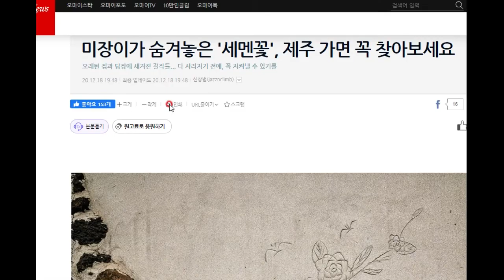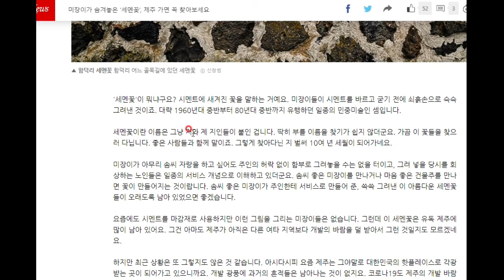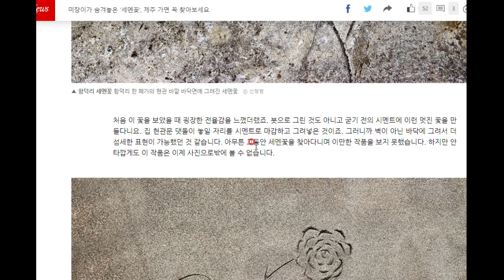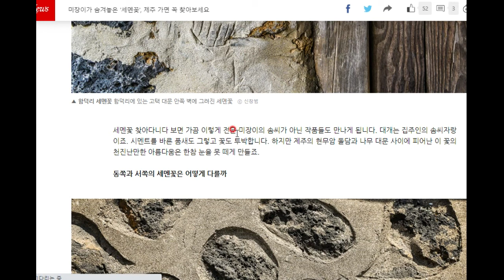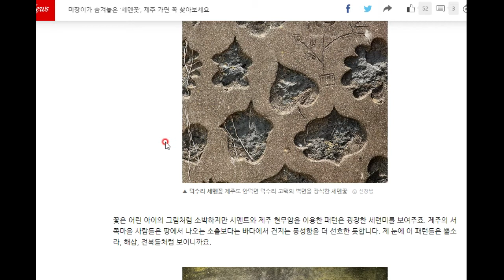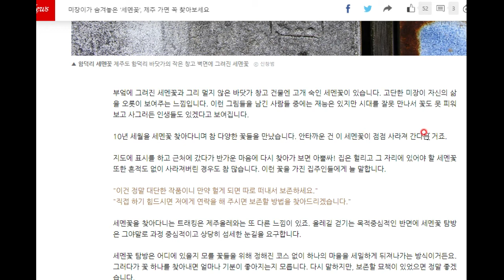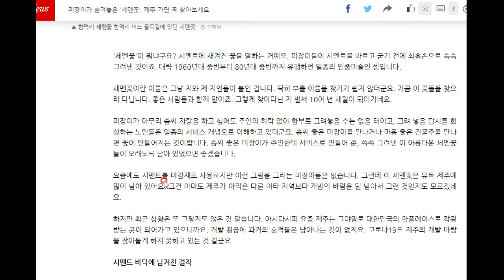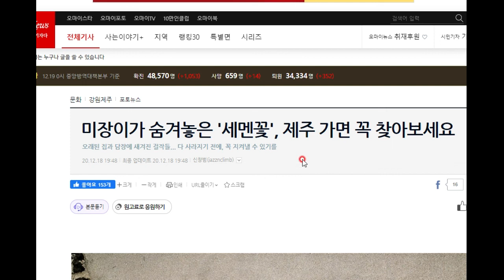제주도의 시멘트 담벼락에는 아름답고 소박한 미술이 남아 있습니다^^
이것이 진짜 민중예술이 아닐까요? 함께 살펴봅시다^^